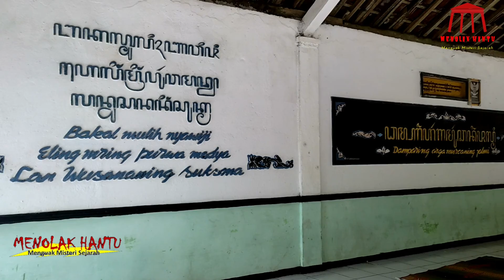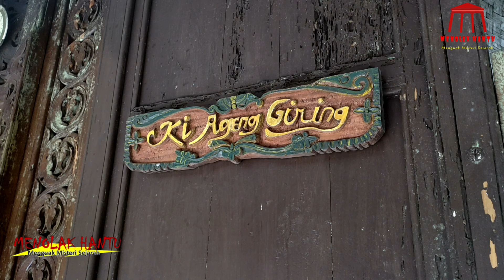GIRILANGAN: Benarkah Makam Pendiri Kerajaan Mataram?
Girilangan merupakan kompleks makam yang konon merupakan makam Ki Giring yang merupakan salah satu pendiri Kerajaan Mataram. Tapi benarkah pundhen yang ada di tempat itu adalah makam? Jangan-jangan bahkan landmark kuno yang tidak ada hubungannya dengan Mataram. Karena tempat itu sesungguhnya bukanlah makam.